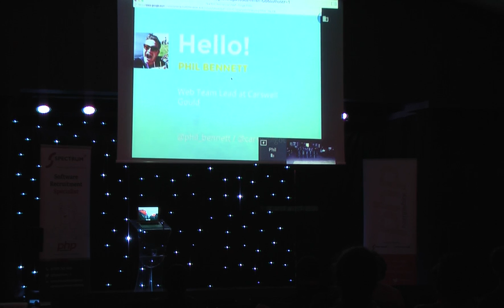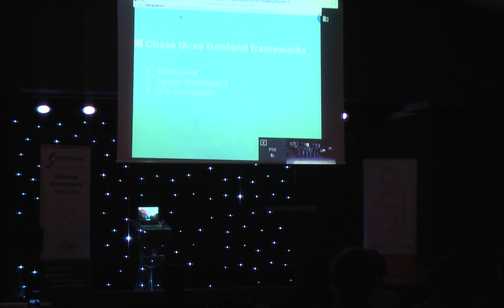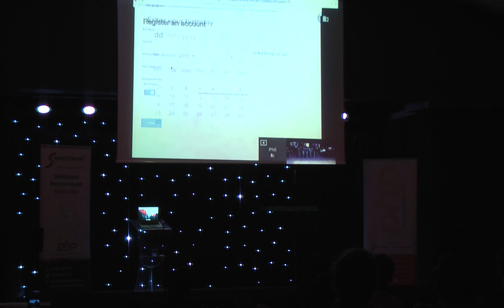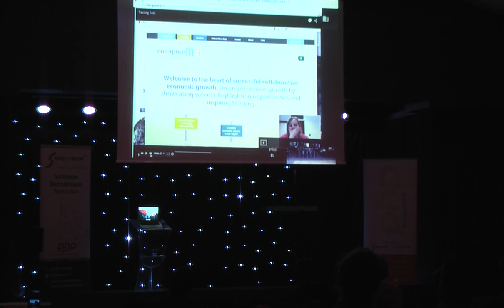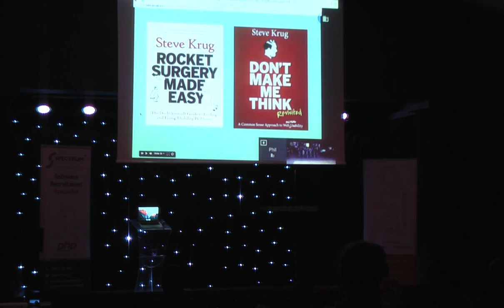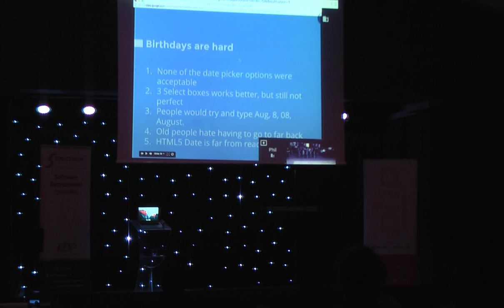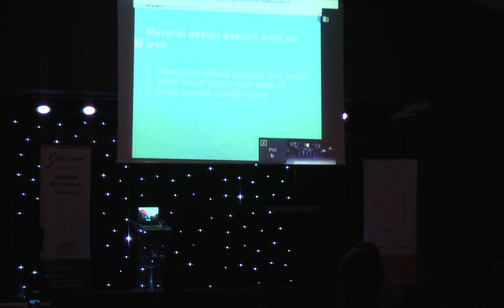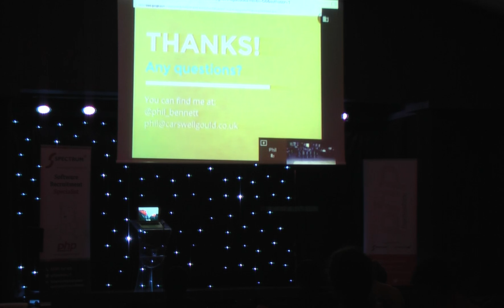2015 11 Phil Bennett